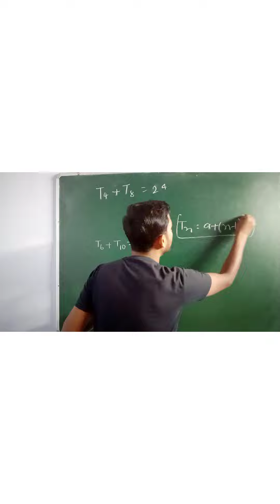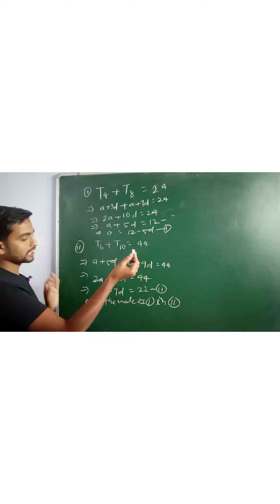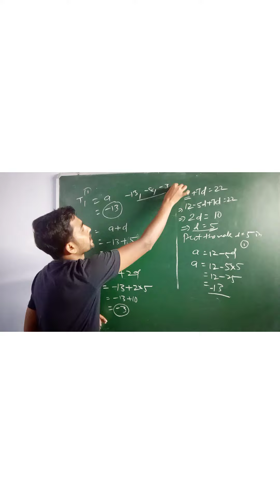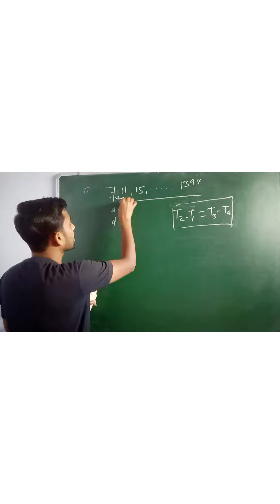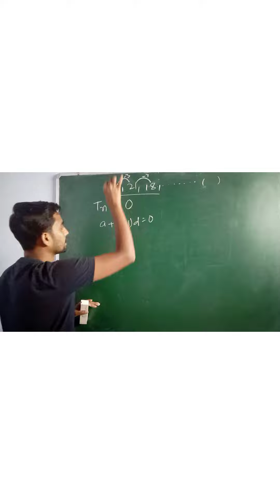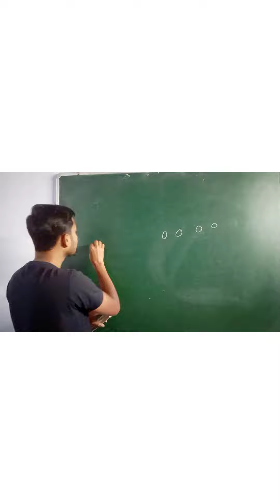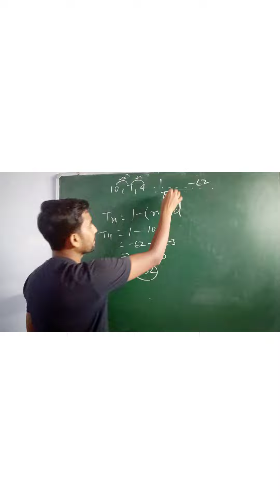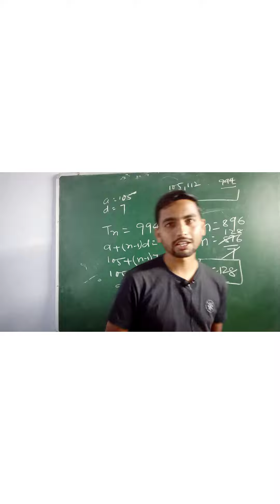Arithmetic progression(AP) part-2 || class10 CBSE